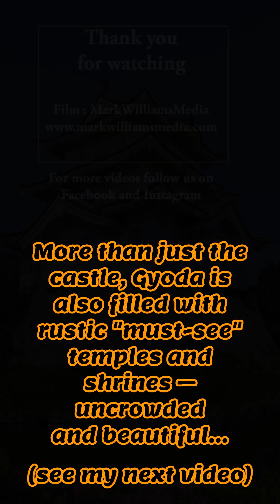Sightseeing in amazing Gyōda 行田市 @Saitama - OSHI CASTLE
Gyōda is located about an hour from Tokyo and is linked by main two train lines - JR Takasaki (linking it with Ueno and Tokyo) and Chichibu Railway (linking it to Asakusa via the Tobu line).

Gyoda is a lovely town to visit with many interesting places and natural parks. In this video I tour the castle.

Oshi Castle (忍城) has a long history but is best known for its association with the siege of Oshi during the late Sengoku period. The siege played an important role in the late wars with the Odawara and Toyotomi Hideyoshi forces.

The castle is a re-build and houses a nice museum and garden area. It is an easy walk from Gyōdashi Station.